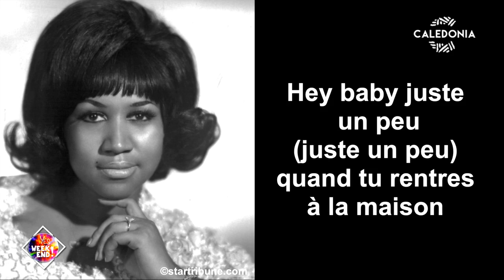Yes week-end ! Avec Juanito Wamytan